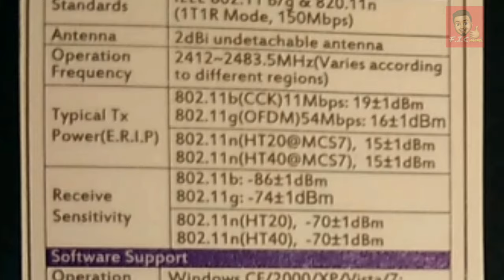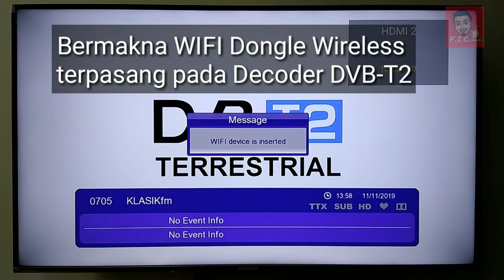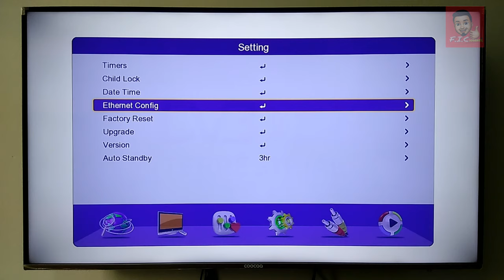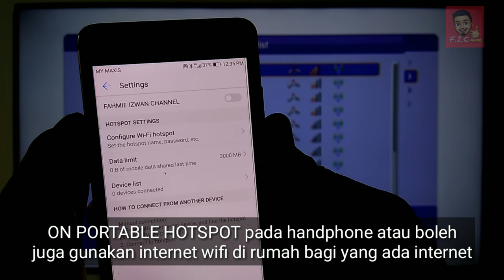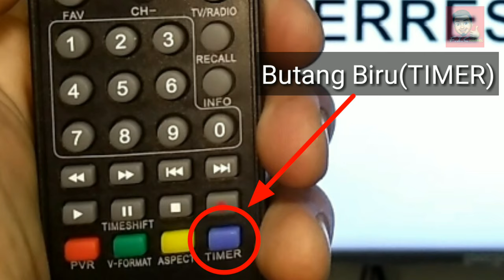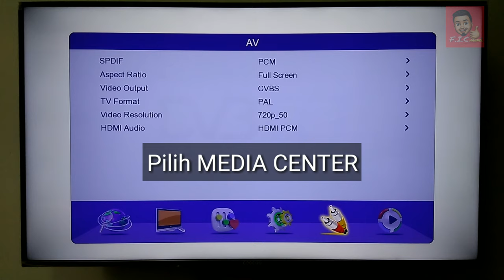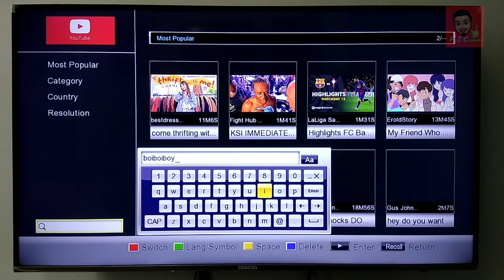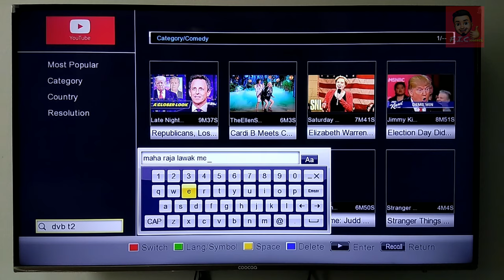Cara Sambungan WiFi Adapter Dongle Ke Decoder DVB-T2/YOUTUBE(how to connection wifi to Dvb-T2)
[150mbps] DVB T2 Wifi Adapter Wifi Dongle Wifi Receiver for TV Box PC Laptop:-